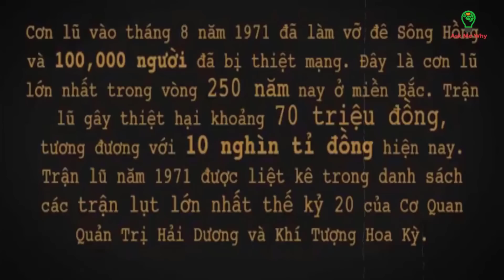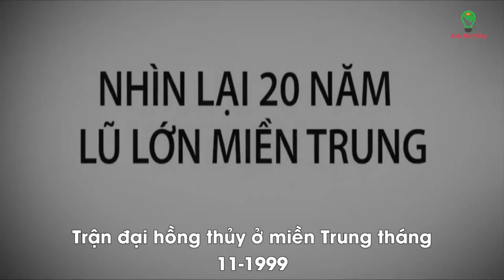Bão Noru vào Việt Nam nhưng chưa là gì so với cơn bão này !